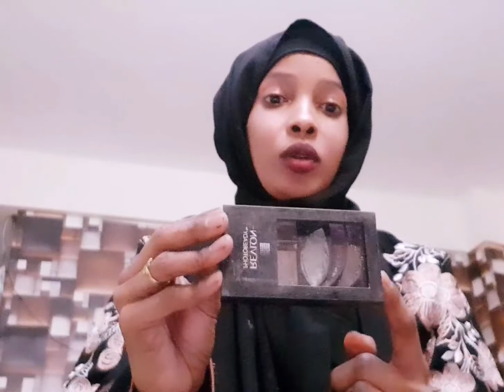Makeup wa awu mareykan ku so dowada